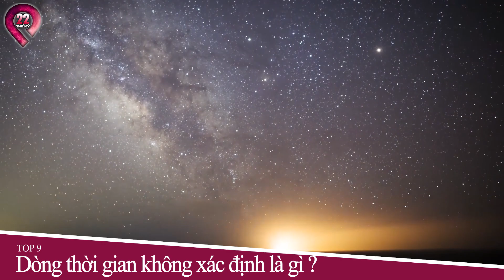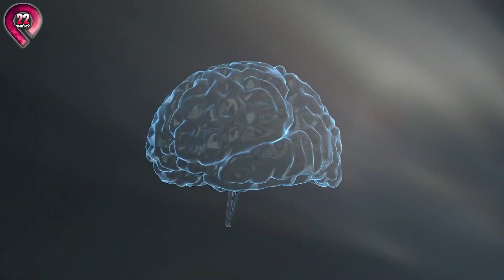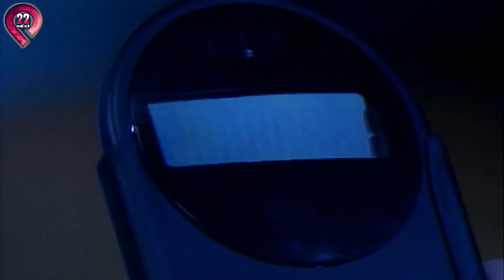Tại Sao Chó Có Thể Nhìn Thấy Hồn Ma? Giải Mã 10 Hiện Tượng Bí Ẩn Mà Đến Các Nhà Khoa Học Cũng Bó Tay